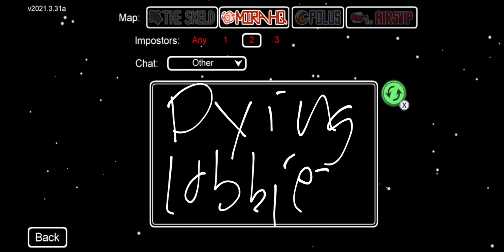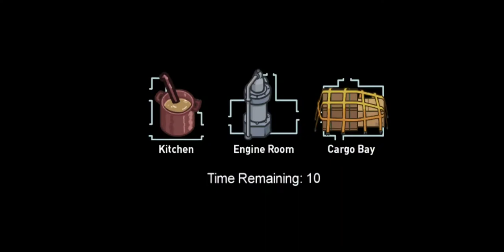Among Us Airship Gameplay (Freeplay)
In this video I showcase the new Airship map that came out for Among Us today, in freeplay because it is after all a first look. I will still post Minecraft on Fridays.